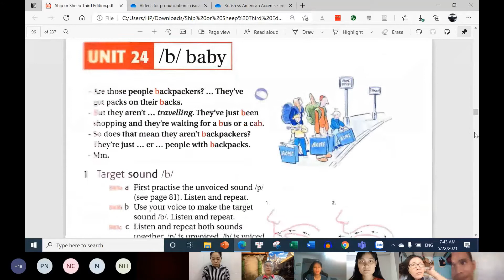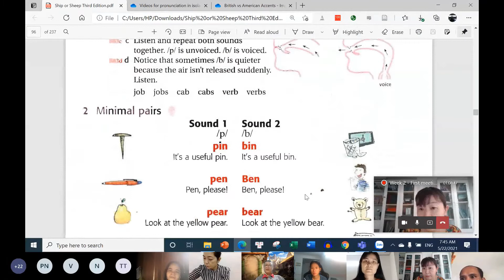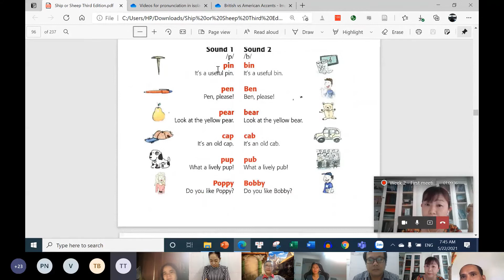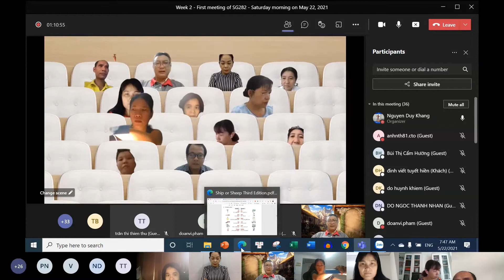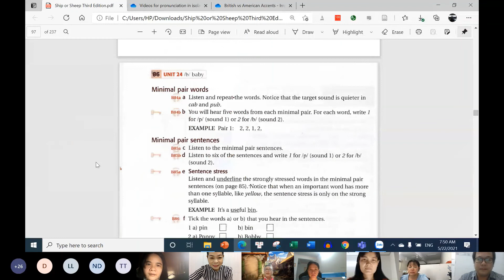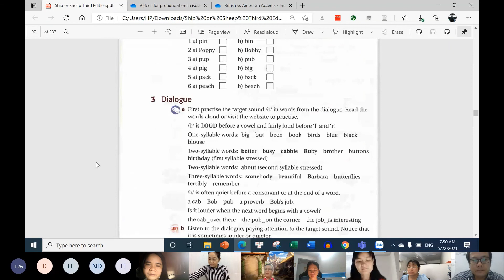Học âm /b/ trong tiếng Anh by Leks Spring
Video trích trong một buổi dạy ngữ âm từ cơ bản, trích âm /b/ by Leks Spring CTU. Học viên chỉ đang học lớp ngữ âm cơ bản dành cho người lớn nên việc còn sai âm là rất bình thường kể cả bản thân người dạy không phải là người bản xứ.

Nội dung chỉ là từ quan điểm cá nhân, có thể còn nhiều điều chưa hoàn toàn chuẩn so với chuẩn mực của các nhà giáo khác. Xin bỏ qua nếu có thiếu xót.